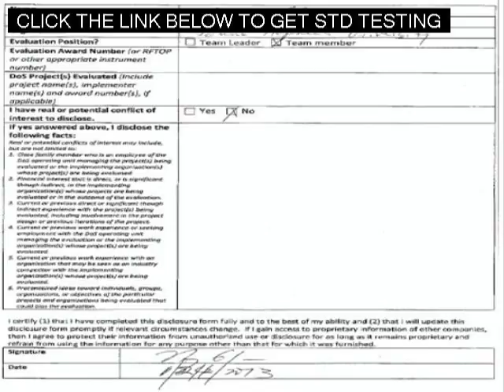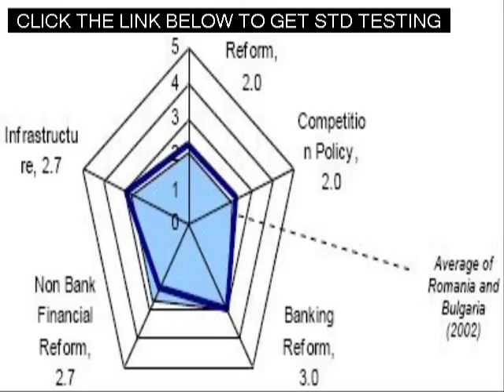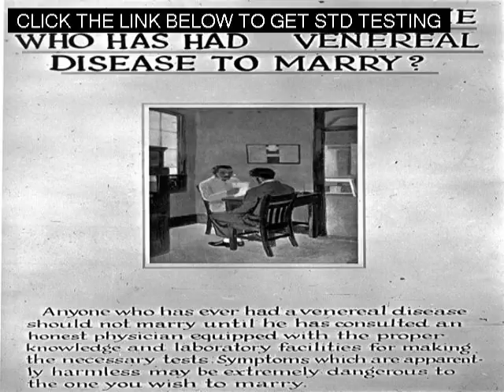Fast Std Testing in Arvada Colorado Near Me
Std Testing in Arvada Colorado Near Me Fast Std Testing in Arvada Colorado Near Me Free - At Home - Over The Counter